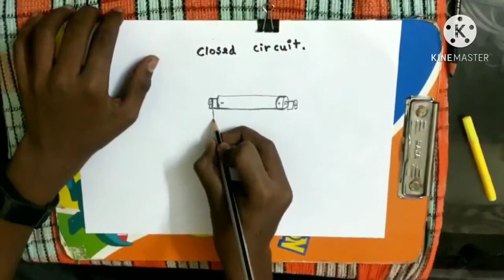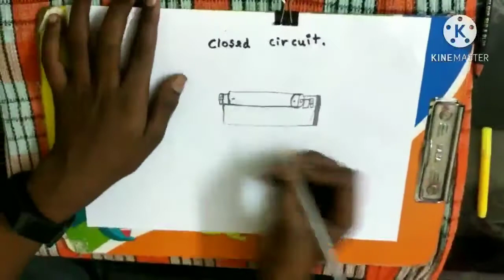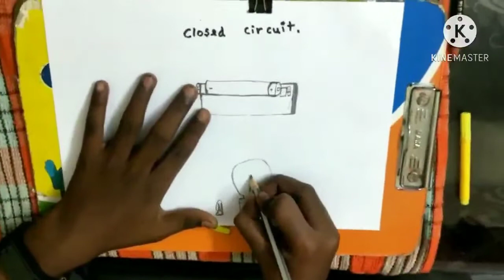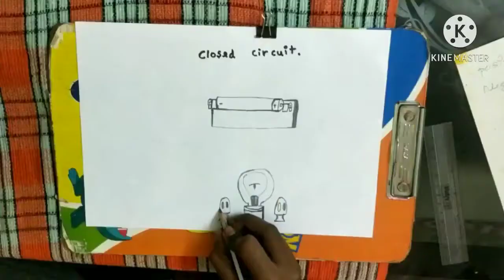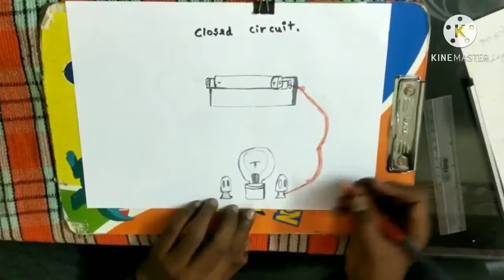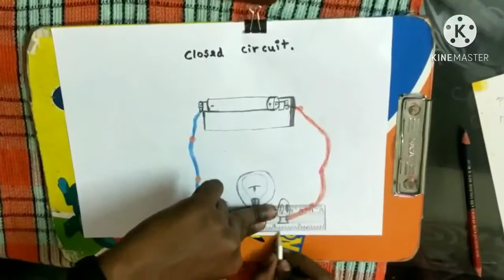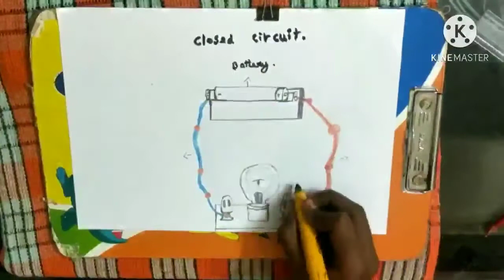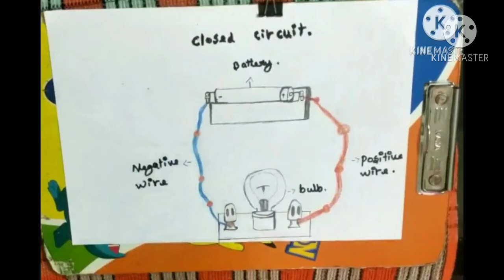Diagram of closed circuit and explanation of closed circuit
These are some videos you may like :

How to make a pinhole camera with chart paper???
How to make a Lotus with chart paper at home very easy